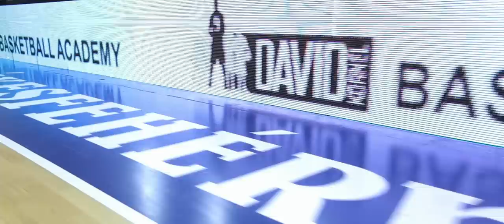DKKA Image Film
Dávid Kornél Kosárlabda Akadémia Image Film, 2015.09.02.